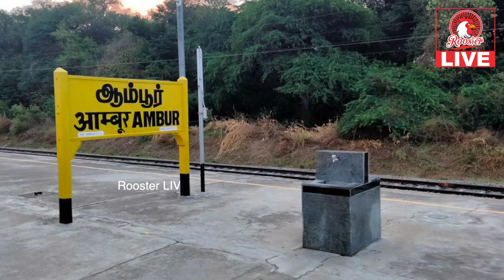Tamil Nadu: Hindu Munnani forces authorities to postpone Biryani Festival in Ambur| RoosterLive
It is a victory move for Hindu Munnani, Vijayabharath Katchi and others who opposed the three-day Ambur biryani festival. This has now been postponed indefinitely by the District Administration.

A few days back, the Organiser reported about the concerted effort to kill native cuisine with Mogul originated Biryani and mushrooming midnight at roadside unlicensed, unhygienic, and halal certified in Chennai and other places in Tamil Nadu. They are accused of using poor quality condiments, and ingredients and contaminated, rotten meats from dogs, cats and cattle. There are also accusations that biryanis are laced with male contraceptive pills that make them impotent.

The District Collector Amar Kushwaha said that for the first time, Ambur is set to organise a three-day ‘Ambur Biryani Tiruvizha 2022’ (biryani festival) at the Ambur Trade Centre from May 13 to 15 between 5 pm and 8 pm. He said it is organised to promote tourism, and the fete in Ambur- a region synonymous with Biryani- will be hosted by the Tirupattur district administration. “There is no entry fee for visitors. A large number of visitors are expected to attend the festival from neighbouring districts. Around 30 to 50 Biryani stalls will be set up,” said the district collector while speaking at a review meeting with officials about the festival.
Kushwaha said “the district can get the ‘Geographical Indication’ (GI) tag for the Ambur Biryani if we document the festival and submit the same to the government, Spain’s tomato festival and Rajasthan’s Pushkar attract tourists from across the world. Likewise, the biryani festival will also make Tirupattur famous”.

What makes the dish so special from Muslim dominated area? is worth mentioning. Ambur probably has more biryani shops per square kilometre than any other town in the world. One Hassan Baig started the biryani business in Ambur in 1890 from his home.

A shop owner said daily 45-50 kg of rice are used to make the two varieties of Biryani —Ambur biryani is the best-known variety of the Arcot biryani, a generic name for Biryani in the region once ruled by the Nawabs of Arcot. Ambur biryani is distinguished by two central features. “The use of Seeraga Samba rice, a traditional Tamil Nadu variety that is squat and, rather like the Arborio used in risottos, does not coagulate into a mass and retains an al dente character when cooked. The second element is technique. Unlike the katcha Hyderabadi biryanis, the meat is cooked separately, the rice used here is preboiled, and the mixture allowed to cook further on dum — that is, in a lidded vessel on which red hot coals are put. Of course, there is a difference between the Biryani in Ambur and others, for example, in nearby Vaniyambadi” he said.

Vellore division Hindu Munnani head Mahesh warned that holding the festival would not augur well when many issues need to be addressed on priority. He said the government should not organise such mela’s as Biryani is a food of a particular religion. The district collector should not indulge in holding such a festival which would give fillip and promote the sale. Hindu Munnani has appealed to the people to boycott the festival. Vijaya Bharatha Makkal Katchi president Ambur Jaisankar suggested that Ambur is known for its leather industry which should be promoted, resulting in employment generation and growth of the economy of that area. “Holding biryani festival would be of no use to anyone but would leave room for communal clashes”.

Amidst the ongoing protest, Kushwaha announced today (12th May) that the biryani festival, which was scheduled to begin tomorrow, has been postponed owing to the rains